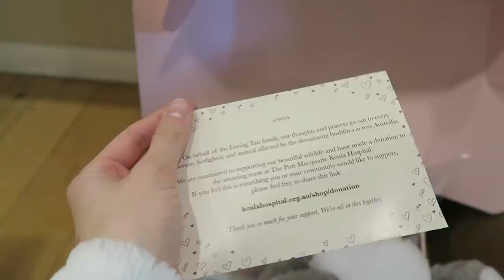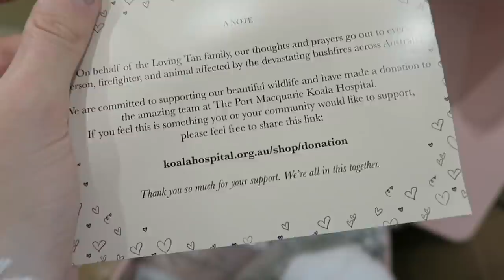MY BEST FRIEND WON CREATOR OF THE YEAR... (aka the best day of my life)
I seriously can't believe tana won creator of the year, but i'm so happy she did!!

Use Curology formula as directed by your dermatology provider.

thank you guys so much for watching, i love you guys so so much!!!
if u see this, comment "i can't believe we've won this" below!